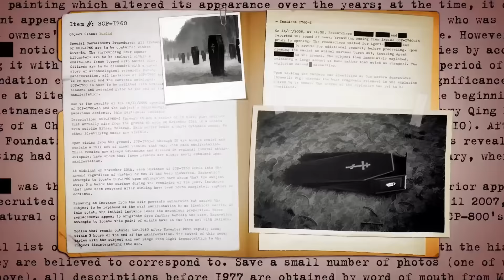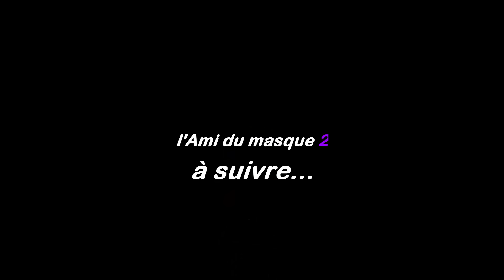[GMOD] l(Ami du masque 2